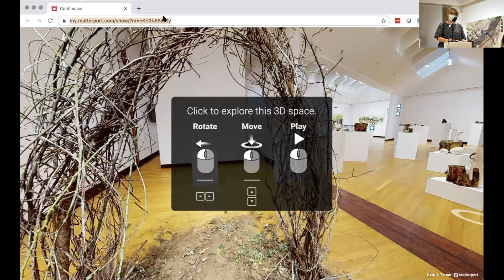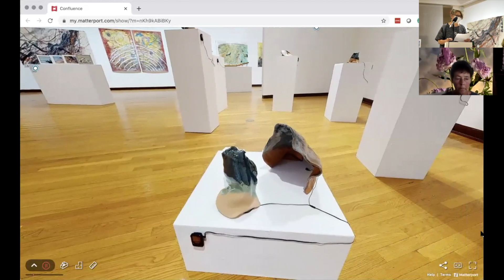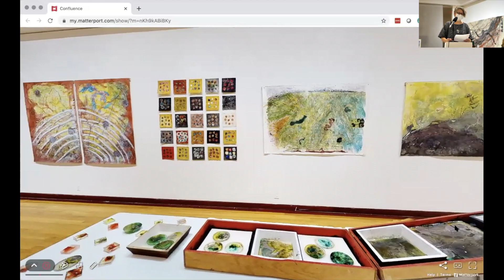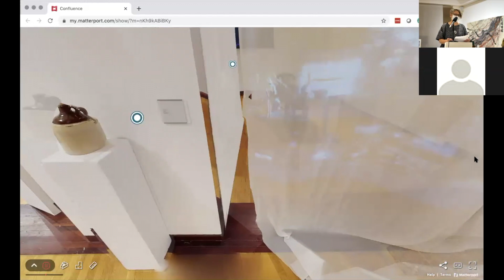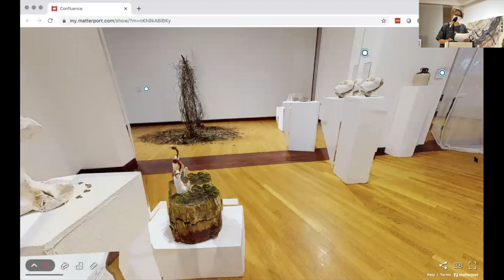Nomad MFA Cohort 3 "Confluence" Exhibition Panel Discussion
Nomad MFA Panel Discussion, moderated by Mary Mattingly, featuring artists Jarrod Cluck, Gina R. Furnari, sTo Len, Leslie Sobel and Rachel Wojnar.